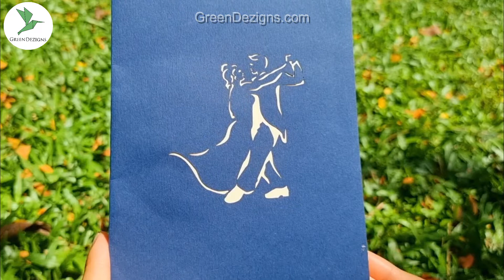💑Dancing Couple Pop Up Card ❤️ Unique 3D Handmade Bride and Groom Greeting Cards ❤️ GreenDezigns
This unique Dancing Couple Pop Up Card features a 3D design of a bride and groom dancing together, a perfect representation of love and commitment. The couple is expertly crafted with attention to detail, the bride's dress and the groom's tuxedo, both are made out of high-quality materials imported from Japan and Italy, that ensure they will hold up well over time.

This card is perfect for a wide range of occasions such as weddings, anniversaries, or as a special thank you for a loved one. The design of the couple dancing together symbolizes the love, joy, and happiness that come with a committed relationship. The intricate design adds a special touch to the card and makes it stand out as a truly unique and thoughtful gift.

The card comes flat and easily pops up to create a 3D sculpture that stands by itself, it can be a beautiful decorative item to be displayed in any room. It is a stunning and thoughtful gift that is sure to be treasured for years to come.

Our unique 3D Pop Up Cards are perfect addition to your local shop, restaurant, eCommerce business, startup or as customizable corporate gifts! Low investment, high return, durable, and not much space needed for storage or display!
🌻 Follow us for more unique 3D Pop Up Cards & Gifts
🌻 We aim to support your business with very flexible MOQ and Lead time, or even Consignment deals if eligible.

💐 Priceless Wow Moments:
Imagine the big smile and surprise on your recipient’s faces when they open this flat card, and a super cool 3D object or monument pops up 🤩😮. Great as a greeting card, toy, display, and conversation starter for collectors of cool things. It's a statement of your keen eyes and thoughtful choice. The card is designed for you to impress your family, friends, and colleagues!
💐 Long Lasting & Eco-Friendly:
Each card is designed and engineered by our co-founder and core team. It’s then laser cut to the smallest details. Finally, our skillful women artisans carefully hand-assemble them piece by piece. We use thick, premium, and 100% recyclable craft paper imported from Japan and Italy so that your loved ones can keep or display it for a long time as a sweet reminder of you.
💐 Perfect for All Occasions & Celebrations:
This handmade Pop Up card is suitable for Birthdays, Father’s Day, Children’s Day, Grandparents’ Day, House Warming, Anniversaries, Congratulations, Get Well, Thank You, Retirement, Thinking of You, and many more. Send it to impress Mom, Dad, Her, Him, and Children. Make milestones even more special with this unique Pop Up Card.

About GreenDezigns:
GreenDezigns is a Proud 3D Pop-Up Card Designer, Manufacturer, and Factory with registered offices in Singapore and Vietnam, on a Mission to Help You Celebrate Heartfelt Life Moments and Connect with the People You Care About Most.
With 16 years of history in Pop Up Card manufacturing and wholesale operations since 2006, our handmade greeting card products have been exported worldwide to hundreds of retailers and gift stores. We are committed to creating creative and quality products while also providing a stable income for our local women artisans.

3D Pop Up card for Themes:   Love, Floral & Botanicals, Animals, Architectures, Transport, Spring, Summer, Fall, Winter
3D Pop Up card for Holidays:   Valentine's Day, Women's Day, Easter, Mother's Day, Father's Day, Thanksgiving, Grandparents' Day, Halloween, New Year, Lunar New Year
3D Pop Up cards for Recipients:   Kids, Her, Him, Mom, Dad, Grandparents, Friends, Siblings.